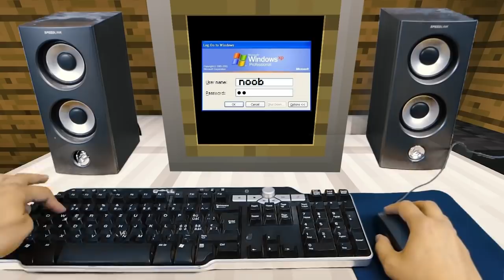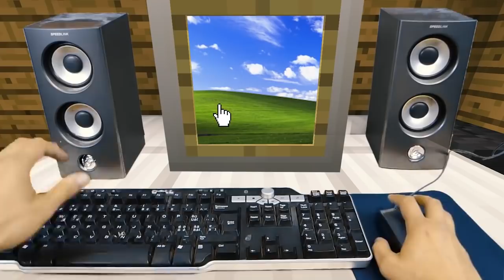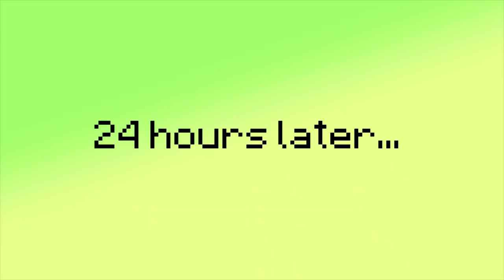REALISTIC MINECRAFT IN REAL LIFE! - IRL Minecraft Animations / In Real Life Minecraft Animations